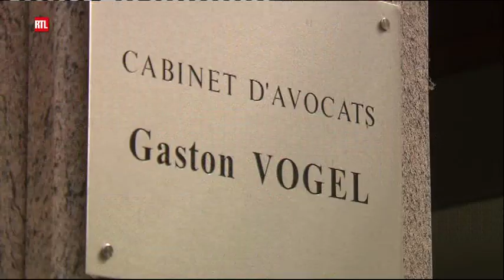Gaston Vogel, Bussen, Bussen, Bussen, Bussen an Bussen an Bussen.... 't ass fir ze katzen!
den Me Gaston Vogel reecht sich ob iwwert den Chantier um Aldringen